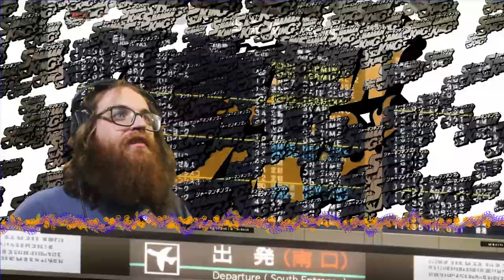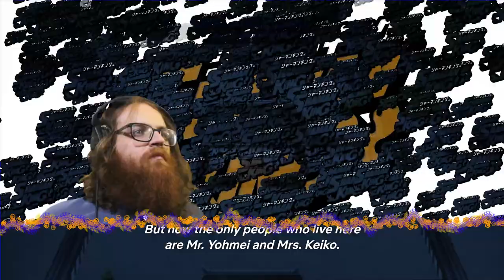Shaman King(2021) Ep. 8: The Cave Quest | ReaXtions Anime Reaction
After a crushing defeat and a tough time Yoh attempts to push Manta away, but with a little encouragement from Ryo Manta is determined to visit Yoh at his family home and show they are still friends, but will Yoh be alive by the time Manta arrives and does his arrival spell trouble or not?
If you enjoyed this video you should remember to support the original content creator and their videos